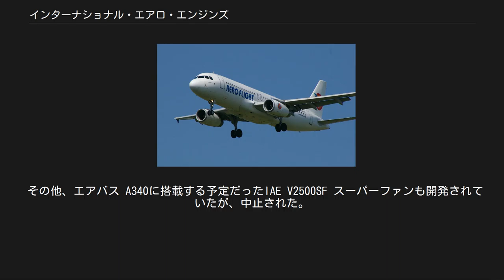インターナショナル・エアロ・エンジンズ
エアバスA320-232。
V2500エンジンを搭載。
 IAE インターナショナル・エアロ・エンジンズ AGは、航空機のエンジン製造を目的としたチューリッヒを拠点とする合弁会社である。
1983年設立。
 V2500エンジンの開発、販売を目的として設立された。
1社単独での開発・生産はリスクが高いため、プラット・アンド・ホイットニー(P&W)とロールス・ロイス・ホールディングス(RR)は単独での参入に躊躇していたが、世界市場でのシェアがほとんどなく航空機エンジンの開発に何としてでも食い込みたい日・伊・西独の各社との思惑が一致して共同で行うことになった。
エンジンの部材の製造は出資比率に応じて開発した各社の工場で行っている。
 当初の株式構成比: 当初は参加を予定していたフィアットアヴィオ（現アヴィオ）は開発の初期の段階で離脱した。
V2500エンジンの"V"は数字の5を意味し、当初の5社の共同体制の名残である。
2500は当初の推力2500ポンドを意味する。
 2011年10月12日、ロールス・ロイス・ホールディングス(RR)はIAEにおける出資分を15億ドルでプラット・アンド・ホイットニー(P&W)の親会社であるユナイテッド・テクノロジーズに売却したことを明らかにし、2012年6月29日に完了した。
これにより初期メンバーは3社3か国となったが、株式では離脱したロールス・ロイス・ホールディングス(RR)は今後もエンジンにおける担当部分に関する責任を全うする。
 現在の株式構成比： エアバスのA320ファミリーとマクドネルダグラスのMD-90に搭載されるV2500エンジンの製造、供給を目的に設立され、現在も継続している。
 2005年10月には、同じくA320シリーズに搭載するV2500セレクトのローンチを発表し、2011年にはV2500初の軍用型となるV2500-E5がKC-390（エンブラエルの双発中型軍用空中給油/輸送機）の搭載エンジンとして選択された。
A320のneo化にともなうエンジン変更、2019年までのA320ceoの生産中止などにより、V2500の製造数は減少すると見込まれており、KC-390の受注が今後のV2500の製造を巡るキーとなると予測されている。
 その他、エアバス A340に搭載する予定だったIAE V2500SF スーパーファンも開発されていたが、中止された。